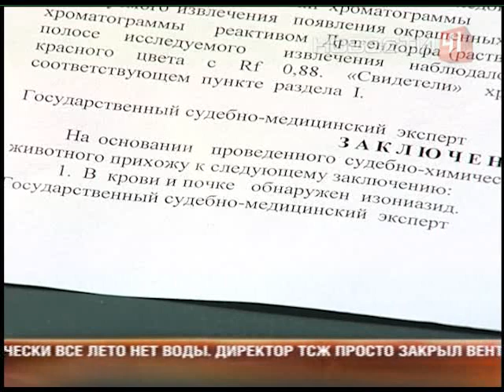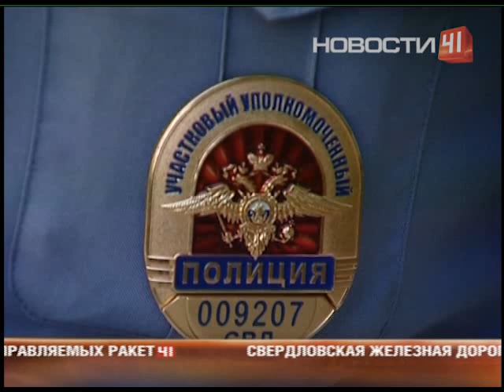Догхантеры подкармливают домашних животных цианидом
Отравить жизнь не только собакам, но и людям могут в поселке Кунгурка